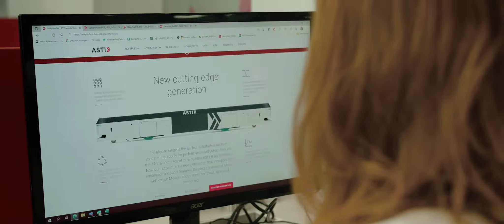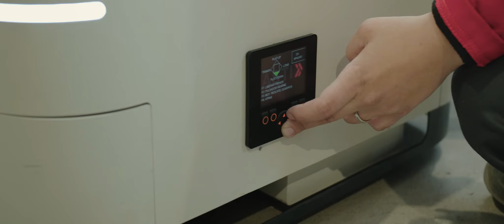CaixaBank Dualiza y Fundación ASTI impulsan las vocaciones femeninas hacia profesiones STEAM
CaixaBank Dualiza y Fundación ASTI impulsan un proyecto para fomentar las vocaciones femeninas hacia profesiones STEAM. Actualmente, según datos del Observatorio de la FP, solo 1 de cada 10 estudiantes en este tipo de ciclos es mujer, pese a ser los que mayor empleabilidad ofrecen.